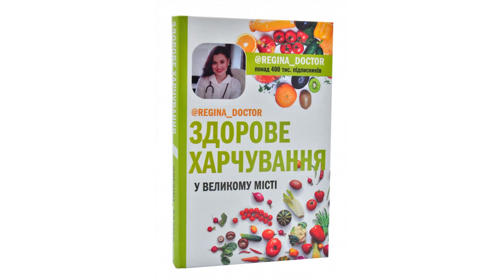@Regina_Doctor: Здорове харчування у великому місті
Производитель: BookChef / Обложка: Твердая / Количество страниц: 336 / ISBN: 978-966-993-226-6 / Жанр: Здоровое питание